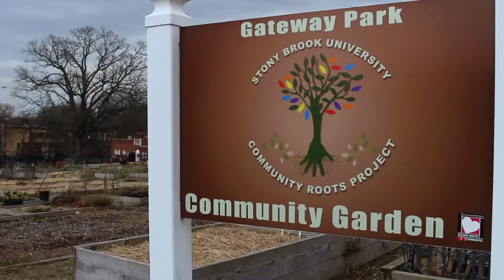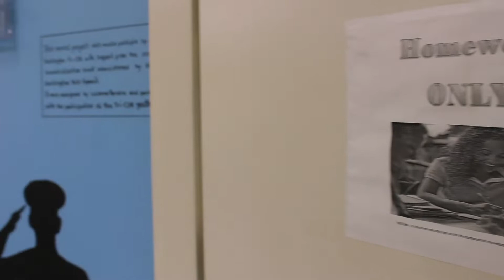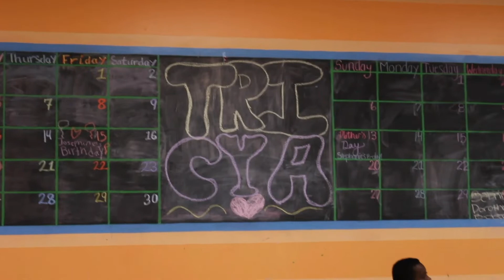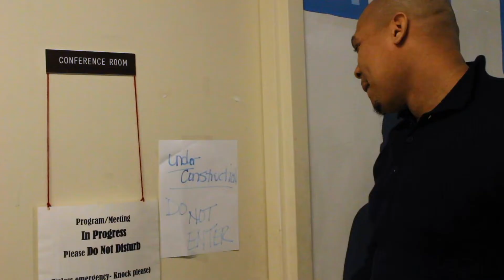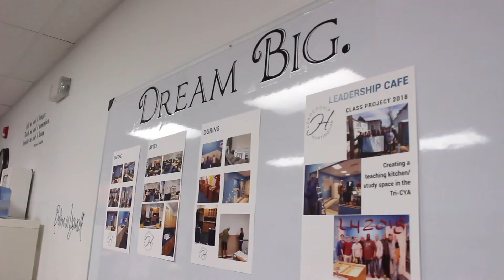The TRICYA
Created by Katherine Gotard
Assistant Videographer: Lauren Gotard

Special Thanks To:
Carineh Mendez
Debbie Rimler
Kevin Thornborne
Chad Lupinacci
Martine McDonald